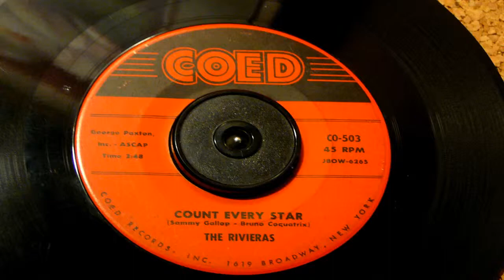Count Every Star - The Rivieras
Recorded in 1958. The careers of Englewood, NJ, natives Homer Dunn, Andy Jones, Ronald Allen, and Charles Cook hadn't reached first base when they met manager of a group named the Avons, who christened them the Four Arts because they favored pop songs. After Warren Lanier rediscovered the quartet, he renamed them the El Rivieras, though they remained unrecorded until Jones met William Fix, the manager of the Ames Brothers. Fix arranged an audition with Marvin Cane and George Paxton, the owners of Coed Records, and the El Rivieras were off and running. They dropped the "El," and debuted as the Rivieras with "I Count Every Star," which entered the pop charts at number 73 in 1958.

Good management kept them working, taking them as far west as Chicago. Their biggest hit, "Moonlight Serenade," reached number 47 in 1959. "Our Love" generated no action, but their fourth release, "Since I Made You Cry," dented the pop charts at number 93 in 1960. Four subsequent releases -- "Moonlight Cocktails," "My Friend," "Stay in My Heart," and "El Dorado" -- went unnoticed. However, "Moonlight Cocktails" along with "Moonlight Serenade" became popular selections on beach-music compilation albums. Coed released two LPs by the group, My Silent Love and Scarlet Hour, but after the label folded in 1961, the Rivieras soon faded into the moonlight. In 1992, Relic released the compilation Moonlight Cocktails on CD. ~ Andrew Hamilton, Rovi